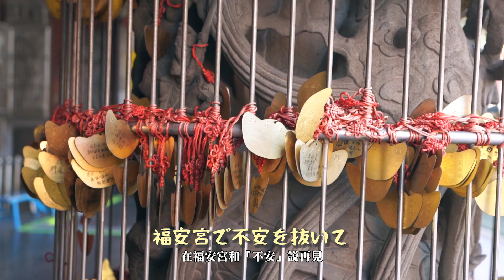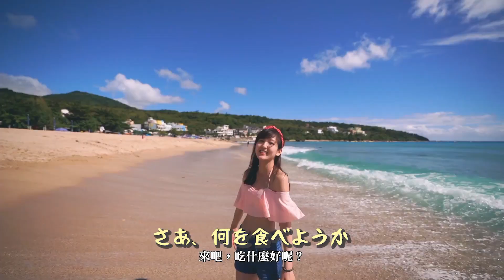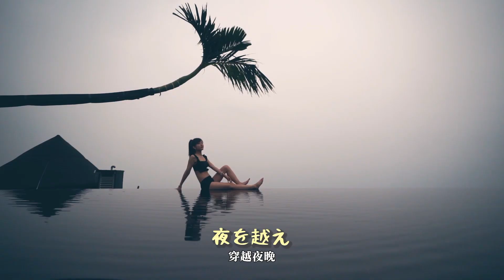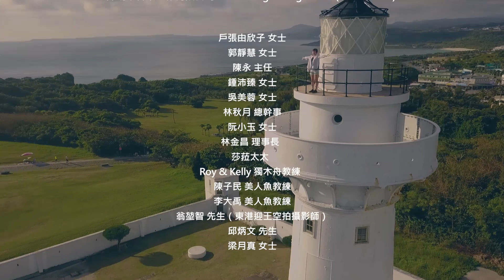海與光 我們在屏東見吧！！＿黃小玫